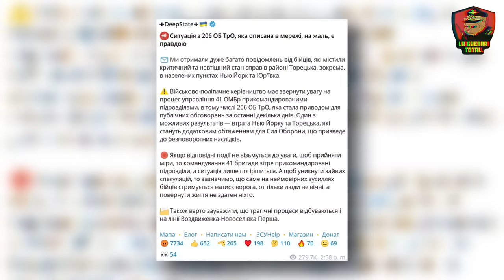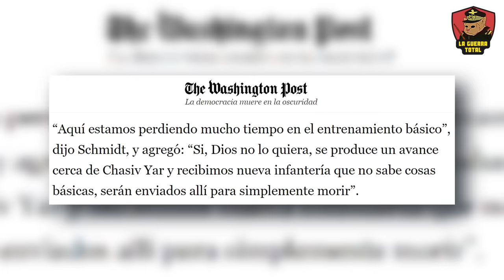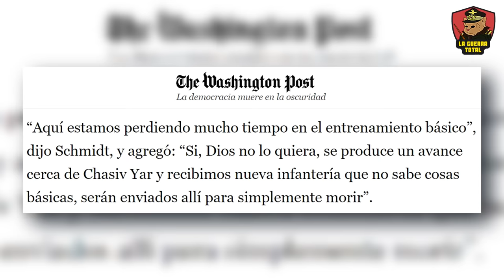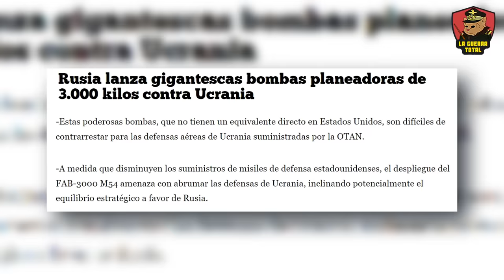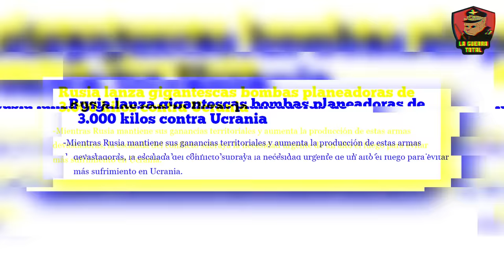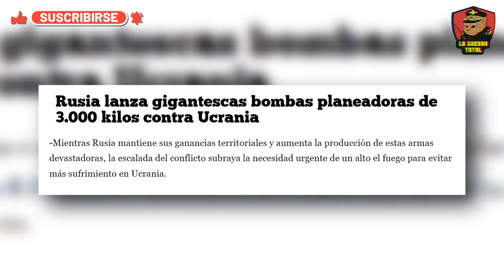💥RIESGO CRÍTICO EN UCRANIA🔴 RUSIA asalta la PRINCIPAL linea en NIU YORK⚠️ Guerra de UCRANIA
Descubre los últimos avances en la guerra de Ucrania, donde Ocheretyne ha caído recientemente en manos del ejército ruso, marcando un punto de inflexión en el conflicto en el frente de Avdiivka, Chasiv Yar, Jarkov, Niu York y Torestk. En este video, exploramos las consecuencias estratégicasY la evolución del conflicto en estas ciudades clave, destacando la táctica y estrategia militar rusa que busca dsitraer a Ucrania. Desde intensos combates hasta maniobras estratégicas, especialmente en la reciente ofensiva de Járkov y Donetsk, que se han convertido en los epicentros de un enfrentamiento que podría decidir el futuro de Ucrania. A pesar del apoyo internacional, la producción occidental no alcanza las cifras necesarias para sostener una defensa efectiva en Ucrania , lo que subraya la vulnerabilidad y el posible deterioro estratégico de Ucrania en el conflicto prolongado con Rusia.